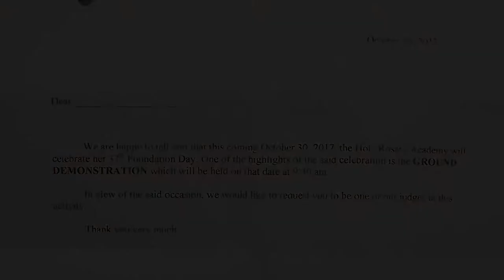Holy Rosary Academy's 37th Foundation Day - VLOG11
VLOG 11 - Holy Rosary Academy’s 37th Foundation Day

Index:
Band: 00:00:19:17
Contestant 1: 00:08:10:01
Contestant 2: 00:18:35:02
Contestant 3: 00:29:24:23
Contestant 4: 00:40:08:00
Contestant 5: 00:50:48:17
Contestant 6: 01:01:18:11

Hello to my fellow travelers and welcome to another episode. Today we go to the local middle school in the provincial town of San Agustin, Romblon in the Philippines. Today’s festivities include a marching band and dance-themed performance from the middle school kids and a contest to see who can win best in the show. We have 6 contestant groups who will challenge each other for a special prize for the school. I was asked to join 4 other local judges from town who would be unbiased in judging the competition so I agreed since I was new in town and didn’t really know many people yet. I met so many people that day, I am so thankful for the invitation to attend this important occasion. The founding of the school 37 years ago. It turned out to be a fun-filled afternoon. The food was mouthwatering and the weather was perfect. Hope you enjoy too!

Which contestant did you like the best? I’d love to hear what you think.

Do press the ‘thumbs up’ button on the YouTube app to help drive more traffic my way.

This video is not monetized due to the copyrighted music in the performances. So I am not profiting in any way from these videos. The school needs your help. Their facilities need upgrades. If you agree that the school needs support, then please send donations below. Note that your donation is for the school and I will make sure it goes towards the school facilities upgrades.